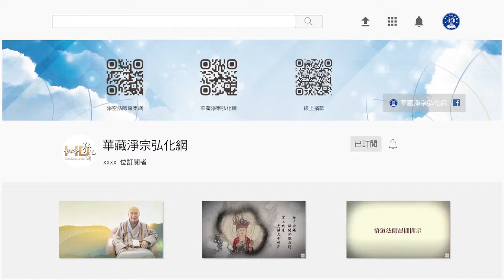法音普薰集（閩南語配音）384 求生淨土的大障礙